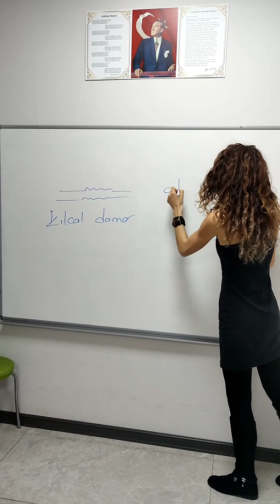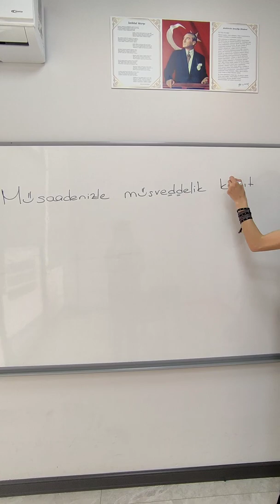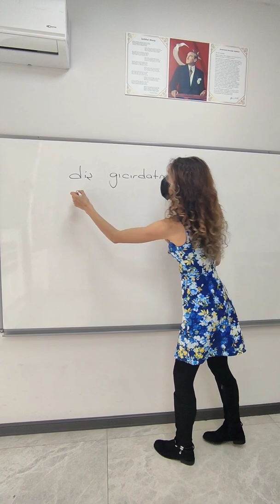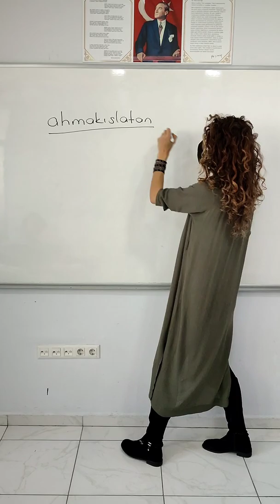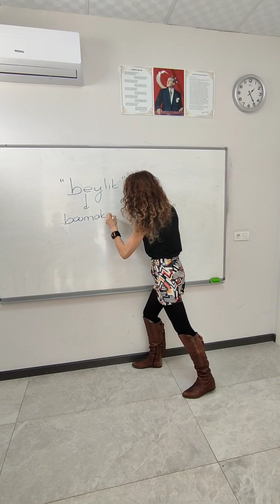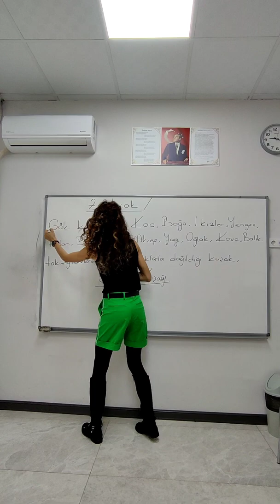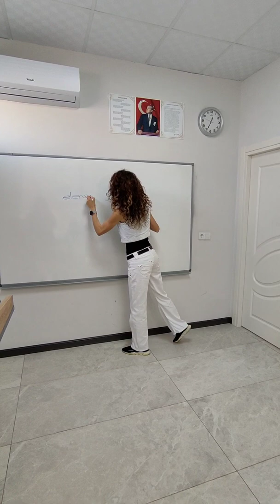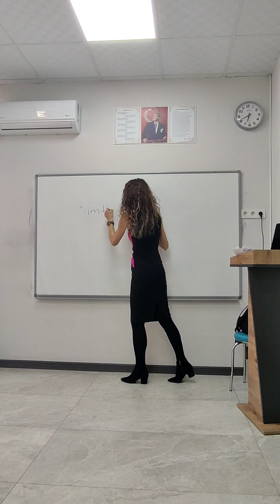✅YAZ KAMPI-8 DAKİKADA👉 İŞİNİZE YARAYACAK HARİKA BİLGİLER✌️